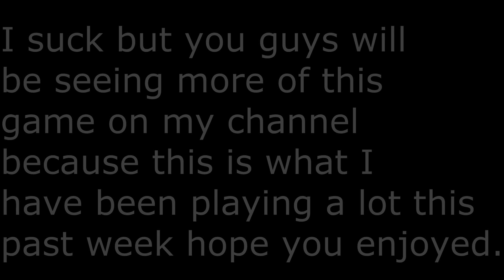H1Z1 KOTK Ep.1 "Getting Better"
I forgot to put in 2 kills but those 2 kills where just me kill stealing on the horse with the power 4 flame 1

Texture Pack-